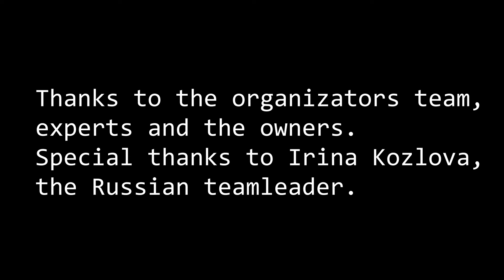European Coursing Championship 2017. FIERCE FIREBALL CHROME (HU) - LET THE LOVE GO ON (RU).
Whippets, females.
FCI - Fédération Cynologique Internationale
Windhundsportverein Bern WSVB
FCI European Coursing Championship
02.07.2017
Lotzwil, Switzerland
Yellow Field
✪ Карта Сбербанка
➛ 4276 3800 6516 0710